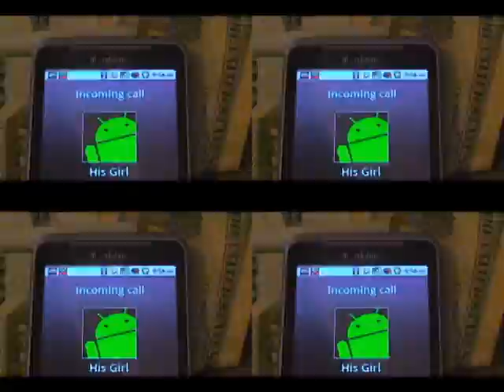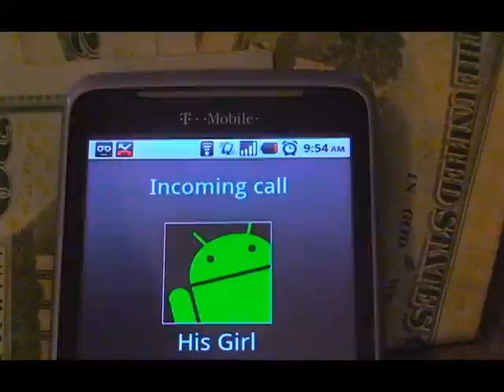Young Dank (feat. Miho) "Check list II"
Young Dank feat. Lil Miho
Check List
Beat by: Danky Ducksta